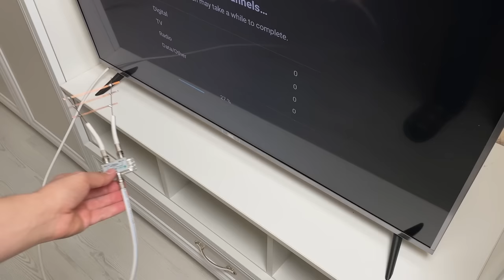Install an indoor antenna and watch all the channels of the WORLD! Forget about extra wires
Install an indoor antenna and watch all the channels of the WORLD! Forget about extra wires , Today I would like to tell you about how to make a mini-TV antenna from scrap materials. To do this we will need several pieces of television cable, each approximately 17 cm long. It is important to strip the edges of the cable under the F connector (nut) to secure the TV wire.

Next, we need an antenna cable splitter. It is necessary to measure the required distance on the cable and strip it for further installation. It is important to note the mounting locations for the remaining parts of the antenna.

To do this, take a copper wire and strip it. Then we measure 9 cm, 8 cm and 7 cm on the copper wire. Solder these pieces of copper wire to our antenna.

And so, we have made a wonderful and compact television antenna! Now let's check how it works. I am confident that this antenna will effectively receive the television signal.

Stay in touch, and see you again!